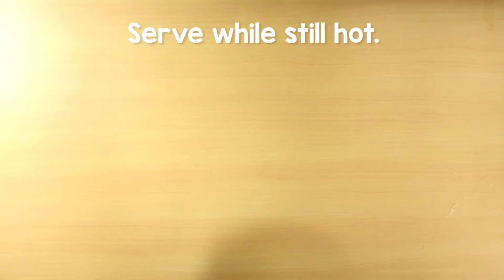Let's Cook Rice! | Doña Maria® Premium Quality Rice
Watch this video tutorial for our recommended cooking instructions in preparing Doña Maria white rice!

-Video by Doña Maria® Premium Quality Rice
-From SL Agritech Corporation